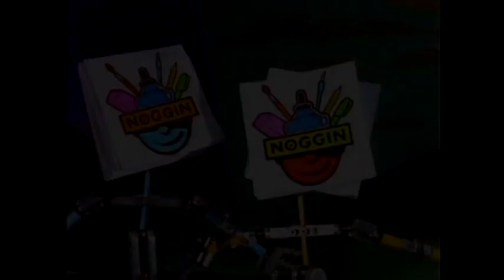(REUPLOAD) (Requested/YTPMV) Noggin ID - Flip Heads 1999 Scan